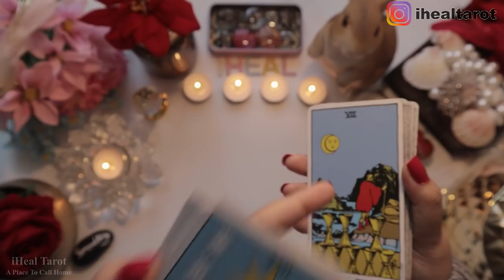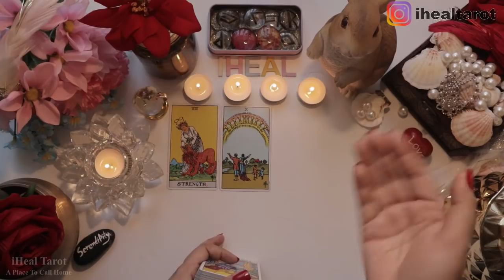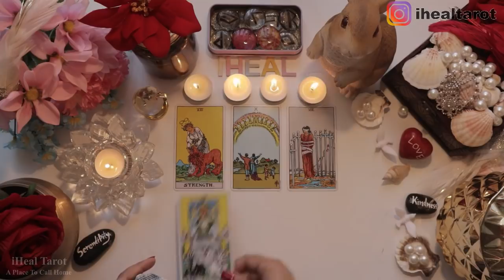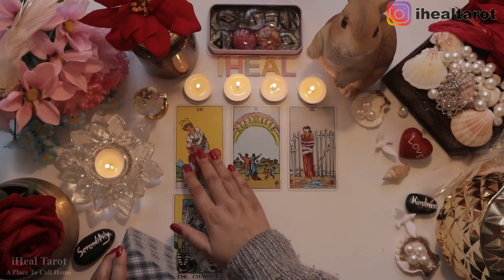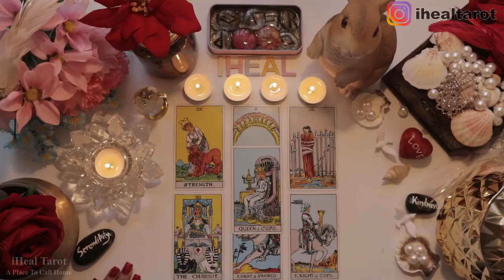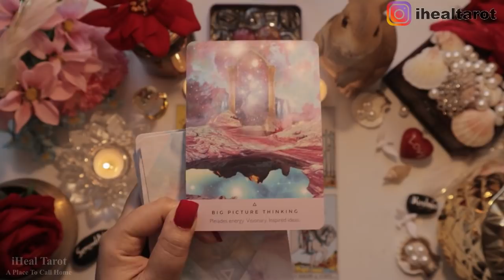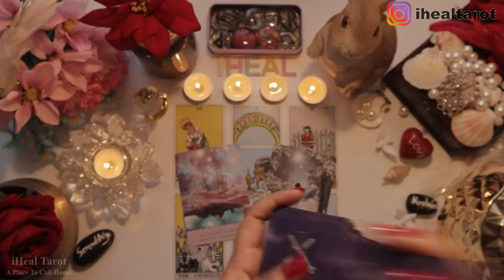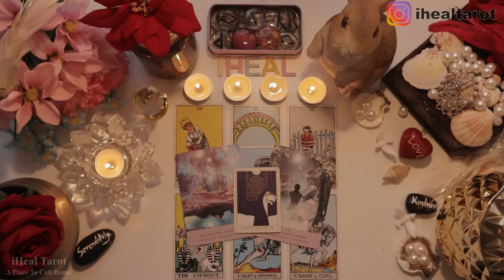🕊️SCORPIO(वृश्चिक)NOVEMBER🕯️जब मैं और तुम एक थे क्या याद है तुम्हें? परीक्षा की घड़ी🦄⛲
Thank you for choosing iHeal Tarot🕊️Healing Awaits You!
🕊️Charges For pre-recorded video:🎥
$120=30 mins
$200 =1 hour
$250 for emergency reading(delivered in 24 hours)
🕊️Video will be uploaded on Youtube with a private link
For Email Answer📧
$35=1 question, 1 page
$65=2 question, 2 page
$85=3 question, 3 page
{For emergency email reading, add $10 for each question}
🕊️Processing time: 2 Weeks
Currency: Canadian Dollar💲💲To convert money in INR, please use Google.

🕊️Quotes by Naaz🕊️